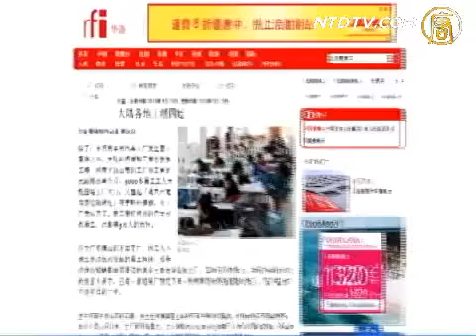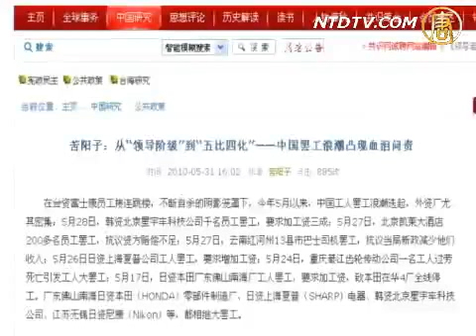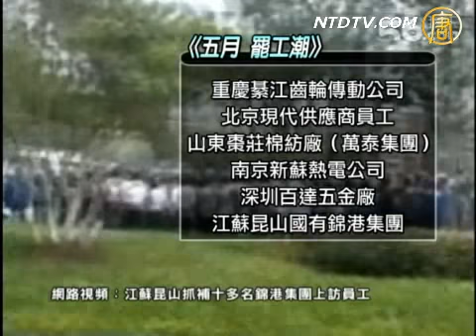【禁闻】五月罢工潮 拷问领导人承诺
【新唐人2010年6月3日讯】今年年初，中共总理温家宝提出"要让人民有尊严的活着"，同时，国家主席胡锦涛"五一"劳动节前夕"让劳动者体面就业"的呼吁，也还记忆犹新，可是就在5月，中国各地罢工潮迭起，河南省平顶山工人打出了"请共产党母亲给碗饭吃"的横额，直接拷问两位中共领导人的承诺。

其他推荐:
《神韵》2010全球巡回演出
视频百科 拓展您的视野！